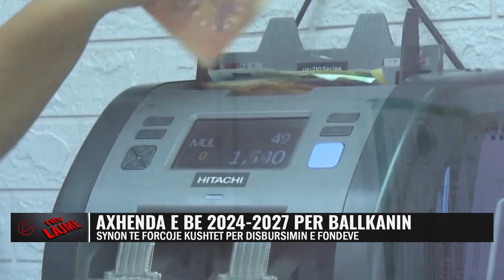Axhenda e BE për Ballkanin/ Ja çfarë synohet për Shqipërinë, Kosovën dhe Serbinë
Komisioni Europian ka miratuar një agjendë të re rritje për ekonomitë e Ballkanit Perëndimor në periudhën 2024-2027 me financime rreth 6 miliardë euro, por një material i detajuar i Komisionit thekson se, përftimi i mjeteve monetare do të bëhet kundrejt disa kushteve të rrepta për vendet.
Vendet e Ballkanit, në proces anëtarësimi ku bën pjesë edhe Shqipëria do të mund të marrin paratë vetëm pasi të arritur disa tregues sasiore.
Sipas Komisionit Europian Axhenda e Reformës do të identifikojë një grup të kufizuar reformash prioritare të cilat do të shërbejnë si kushte pagese, pra me arritjen e tyre do të disbursohen fondet sipas një afati kohor të paracaktuar.

𝐀𝐮𝐭𝐨𝐫 : NTV